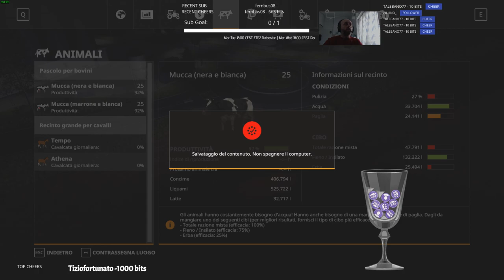💆‍♀️Domenica caffè in farm | Rilassiamoci con Dab|Live multi lingue|Soft gaming